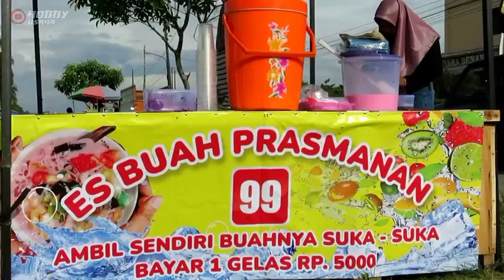Ide Usaha!! Jualan Es Buah Prasmanan Yang Lagi Viral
Ide Usaha - Jualan Es Buah Prasmanan Yang Lagi Viral | Omset Jutaan Perhari
jualah es buah prasmanan salah satu ide usaha kekinian unik dan menarik omsetnya bisa jutaan perhari,  harga es buah 5000an es buah prasmanan bisa ambil toping sendiri sesuka hati

Semoga Bisa Memberi Manfaat Kepada Semua Orang.

Kontak Admin
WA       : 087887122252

Lokasi Liputan :
Perumahan Adiyasa Tangerang Banten

Channel Hobby Usaha adalah salah satu channel yang mempopulerkan para pedagang dan Jualan Keliling, meliput kegiatan para pengusaha, terutama usaha kuliner jajanan pinggir jalan,  Tujuannya agar usahanya banyak yang tau, dan memotivasi para calon pengusaha agar terinspirasi.
support terus channel ini agar tidak ketinggalan info usaha selanjutnya
terimakasih.

Tag ( Abaikan)
es buah kekinian, es buah viral,
es buah prasmanan bandung
es buah prasmanan surabaya
es buah prasmanan jakarta
es buah prasmanan jember
es buah prasmanan madiun
es buah prasmanan bekasi
es buah prasmanan viral
es buah prasmanan
es buah prasmanan untuk jualan
es buah
es prasmanan
es prasmanan viral
modal es prasmanan
modal es buah prasmanan
es prasmanan 5000an
jual es buah prasmanan
resep es buah prasmanan
ide jualan es buah modal kecil
jualan es buah pinggir jalan
es buah prasmanan viral ambil sesuka hati
sop buah prasmanan
spanduk es buah prasmanan
usaha yang lagi viral 2022
cara buat es buah prasmanan
cara membuat es buah untuk jualan
es buah perasmanan terbaru
es campur prasmanan
es viral kekinian 2022
es yang lagi viral
ide jualan es buah prasmanan
ide jualan es kekinian
jualan es omzet jutaan perhari
modal awal usaha es buah prasmanan
omset es buah prasmanan
usaha viral 2022
cara bikin es buah prasmanan
cara bikin es prasmanan
es buah kekinian untuk jualan
es buah viral
es buah viral kekinian
es kekinian
es untuk jualan
es viral 2022
es yg lagi viral 2022
ide bisnis bulan puasa
ide bisnis di bulan ramadhan
ide jualan
ide jualan es buah
ide jualan yang lagi viral
ide jualan yang lagi viral 2022
ide usaha es
jual es prasmanan
inspirasi jual es
sop buah
Bisnis cepat balik modal
peluang bisnis
peluang usaha
usaha sampingan
ide usaha
ide jualan
ide usaha anak muda
ide kreatif
bisnis rumahan
usaha rumahan
usaha kekinian
inspiraai usaha
usaha kecil sukses di desa
usaha minuman kekinian
usaha minuman
usaha minuman modal kecil
usaa minuman kreatif
usaha yang cocok di bualan puasa
usaha yang cocok di bulan ramadhan
usaha yang laris di bulan puasa ramadhan
usaha yang menguntungkan di bulan puasa